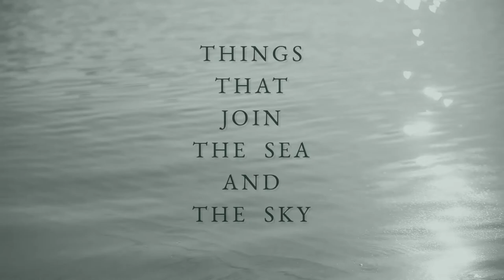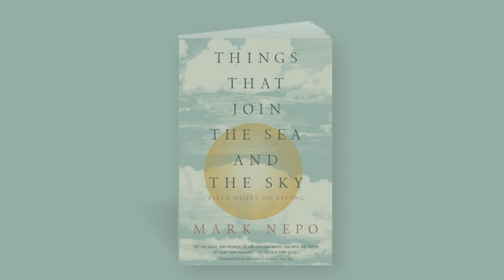Mark Nepo on journaling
Mark Nepo discusses the value of journaling and his new book Things That Join the Sea and the Sky.